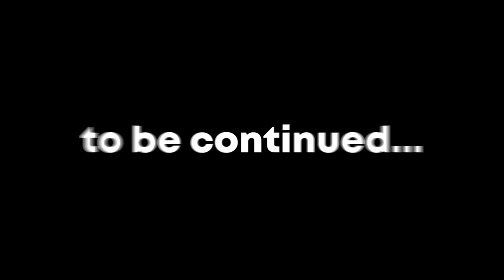I FINALLY Started Xenoverse 2...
So begins the series you've all been waiting for... XENOVERSE 2!
Drop a like for part 2! :D